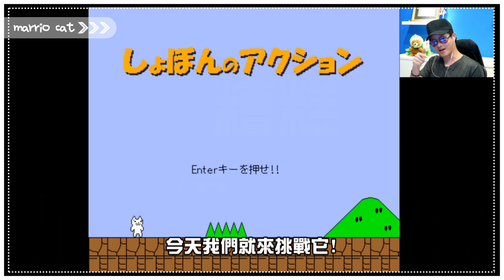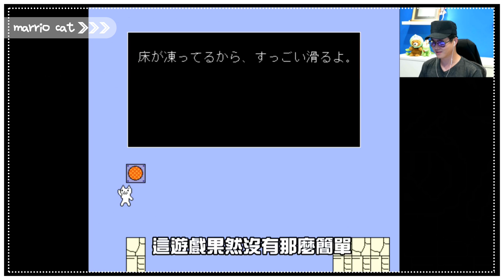觀看時請注意音量，小心耳膜。祝您觀賞愉快，謝謝｜瑪莉貓第九關# 1/3